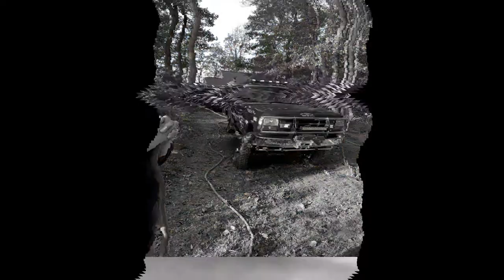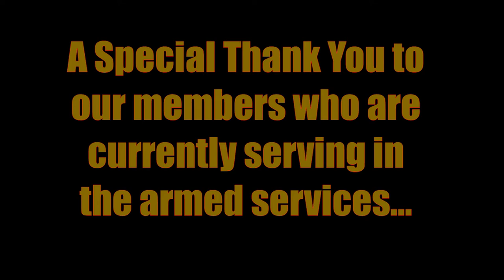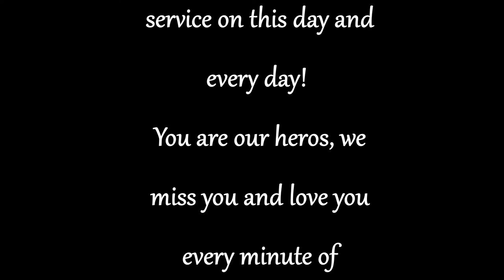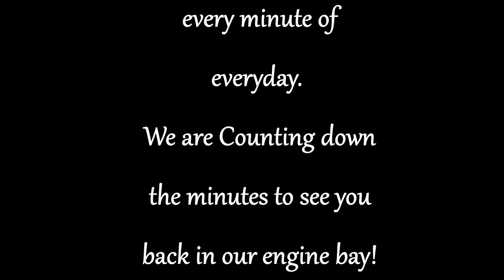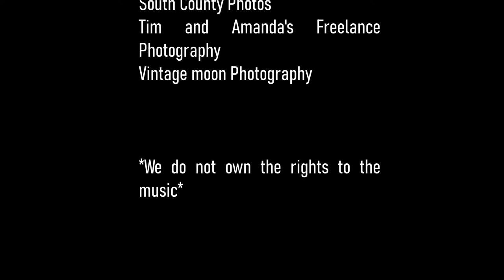Fireman's appreciation dinner video for 2022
This video was made to show viewers/supporters, the dedication and hard work that members of the New Bridgeville Memorial Fire Company in PA give day after day!